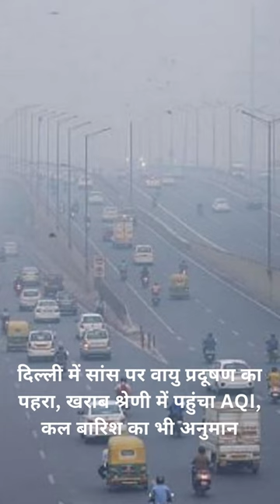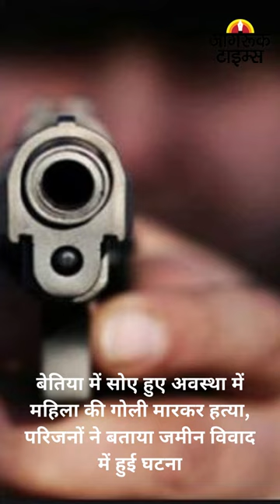JAGRUK TV : BULLETIN 21.10.2023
१-इजरायली सेना का बड़ा ऑपरेशन, हमास से जुड़े 68 कार्यकर्ताओं को किया गिरफ्तार

२-दिल्ली में स्विट्जरलैंड की महिला की हत्या, MCD स्कूल के पास फेंका शव, आरोपी गिरफ्तार

३-'एनसीआर में पटाखे जलाने और डीजल बसों की आवाजाही पर लगे बैन', केजरीवाल सरकार की केंद्र से मांग

४-अमृतसर से दिल्ली जाने में लगेगा कम समय, ग्रीनफील्ड एक्सप्रेसवे राह करेगा और आसान

५-बीजेपी की दूसरी लिस्ट में 10 महिलाओं को मौका, भैंरों सिंह शेखावत के दामाद को चित्तौरगढ़ से मिला टिकट

६- कांग्रेस ने पहली लिस्ट में 9 महिलाओं को दिया टिकट, पायलट के समर्थक विधायकों को मिली जगह

७-दिल्ली में सांस पर वायु प्रदूषण का पहरा, खराब श्रेणी में पहुंचा AQI, कल बारिश का भी अनुमान

८-मुझे CBI की संभावित छापेमारी की जानकारी मिली है- TMC सांसद महुआ मोइत्रा का ट्वीट

९-गया की सड़कों पर वाहन से अचानक उतरीं राष्ट्रपति द्रोपदी मुर्मू, बच्चों को बांटीं चॉकलेट

१०- बेतिया में सोए हुए अवस्था में महिला की गोली मारकर हत्या, परिजनों ने बताया जमीन विवाद में हुई घटना
➟ Follow JagrukTV :